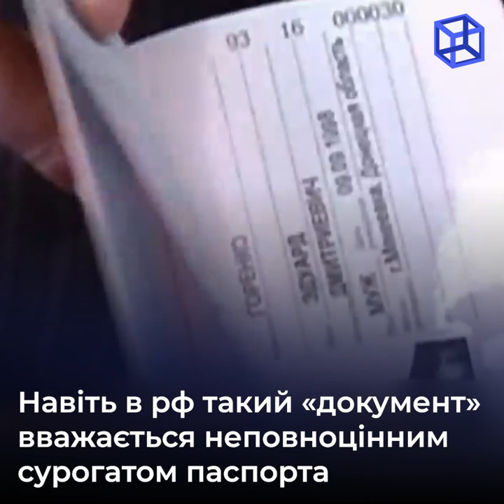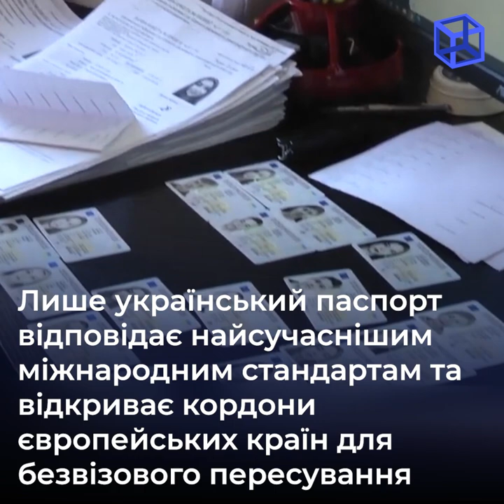Чому весь світ вважає російський паспорт токсичним?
В Україні політика примусової паспортизації рф визнана злочином, а особи, які сприяють нав’язуванню «громадянства» мають бути покарані за це.

У країні-агресорці цей «документ» теж вважається сурогат-паспортом.
«Паспорт», виданий на ТОТ, НЕ ДАЄ вам тих самих ЗАКОННИХ прав, які мають «справжні» росіяни.

У світі з російським «паспортом» ви та ваші діти станете вигнанцями. Враховуючи, що модерний світ насичений мультикультурними зв’язками, то громадянство росії у майбутньому створить великі проблеми вам та усім вашим близьким.